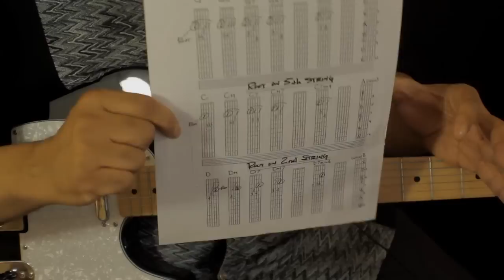How to Play Sade - Your Love is King - Guitar Lesson